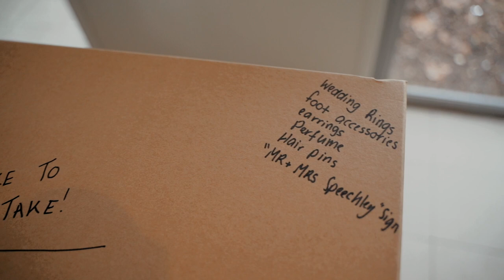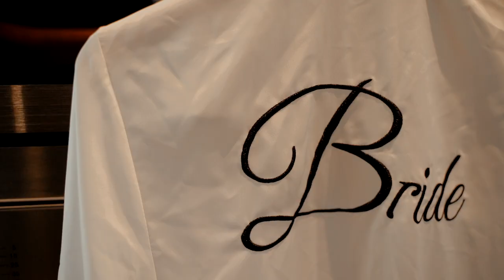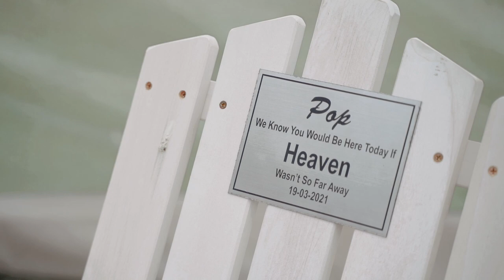Jake & Jorji-Lee @ Norah Head Lighthouse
Jake & Jorji-Lee were married at Norah Head Lighthouse in 2021.  They had JHC do their photos and video as a combined package. Jorji-Lee is a huge Disney fan, so I thought the opening clip would suit their video perfectly!